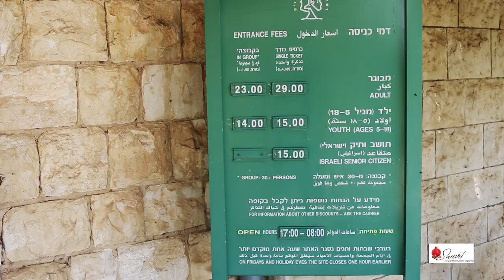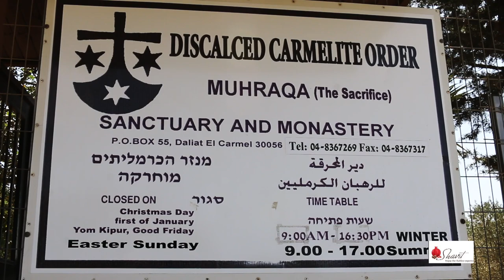Best Sites at Haifa area in one day tour at Israel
Megido-
opning time- 8 A.M.-5 P.M.
October-March: 8 A.M.-4 P.M.
Fridy And Holiday eves- 8 A.M.- 3 P.M.
Length of tour: 1-2 hours
Group rate: Adult: NIS 23; child: NIS 14
Student 25 NIS
Carmel Foundation-Muhraka
opening hours - 9.00-16:30 Winter day 9.00-17:00 Summer
Length of tour: one hours
Entrance fee: 3 NIS
The Bahá’í Gardens in Haifa:

Inner gardens:
9:00–12:00 daily

Outer gardens:
9:00–17:00 daily

Length of tour: 0.5-2 hours

akko-
it's not recommended to arrive at saturday
Length of tour: 1-4 hours

Thank you from Arbel Guest House Shavit Famliy-
near the sea of galilee at north of the Holy Land
Surrounded by gardens and fruit trees, Arbel Guest House features an outdoor swimming pool and a sun terrace. The spacious accommodation has a hydromassage bath and free Wi-Fi.

The in-house chef prepares the extensive breakfast and evening meals in front of the diners. Meals are served in the bright dining room which overlooks the garden, and there are also barbecue facilities.

Located 10 minutes' drive from the historic town of Tiberias and the Sea of Galilee, Guest House Arbel offers free parking.